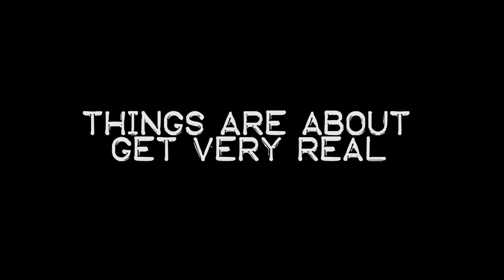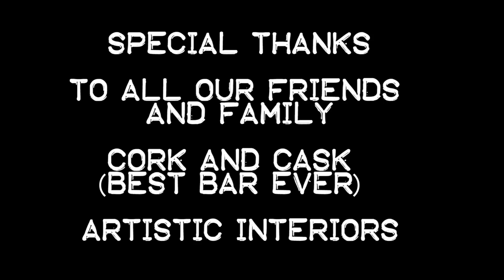Miles Above: Night Of Seduction - The Joseph Eugene Miles Story Part 4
It's about to get very real...